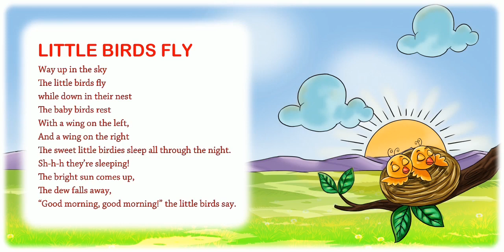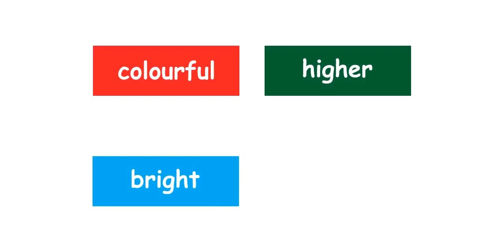Little Birds Fly | Nursery Rhymes & Songs for Children I Animated I Firefly Rhymes